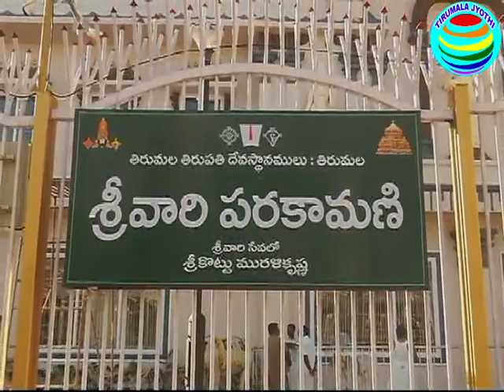TIRUMALA || SRI VENKATESWARA SWAMY TEMPLE ||NEW PARAKAMANI BUILDING ||నూతన పరకామణి భవనంప్రారంభం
TIRUMALA NEWPARAKAMANIBUILDING నూతన పరకామణి భవనంలో శ్రీవారి కానుకల లెక్కింపు ప్రారంభం : టిటిడి ఈవో
 తిరుమల శ్రీవారికి భక్తులు సమర్పించిన హుండీ కానుకలను నూతన పరకామణి భవనంలో ఆదివారం ఉదయం నుండి లెక్కించడం ప్రారంభించినట్లు టిటిడి ఈవో శ్రీ ఏవి ధర్మారెడ్డి తెలిపారు. తిరుమలలో నూతన పరకామణి భవనంలో ఈవో ప్రత్యేక పూజలు నిర్వహించారు.
ఈ సందర్భంగా ఈవో మీడియాతో మాట్లాడుతూ, బెంగుళూరుకు చెందిన దాత శ్రీ మురళీకృష్ణ సహకారంతో నూతన పరకామణి భవనాన్ని అత్యాధునిక భద్రతతో ఏర్పాటుు చేసినట్లు చెప్పారు. గత ఏడాదిి సెప్టెంబర్ 28న రాష్ట్ర ముఖ్యమంత్రి శ్రీ వైఎస్ జగన్మోహన్ రెడ్డి నూతన పరకామణి భవనాన్న ప్రారంభించినట్లు తెలిపారు. ఇందులో సీసీ కెమెరాలు, ఇతర మౌలిిక వసతులు కల్పన పూర్తయినందున ఆదివారం ఉదయం నుండి కానుకలను లెక్కించడం ప్రారంభించినట్లు తెలియజేశారు.
తిరుమల శ్రీశ్రీశ్రీ పెద్ద జీయర్ స్వామి వారి ఆశీస్సులతో ఉదయం 5.30 గంటలకు శ్రీవారి ఆలయం నుండి 12 హుండీలు చిన్న లిఫ్ట్ సహాయంతో లారీలో తరలించినట్లు చెప్పారు. ఇకపై ప్రతిరోజు అన్ని హుండీలు నూతన పరకామణి భవనానికి చేరుకుంటాయన్నారు. నెల రోజుల తరువాత ఆలయంలోని పరకామణి మండపాన్ని భక్తులు కూర్చునేందుకు అనువుగా తీర్చిదిద్దనున్నట్లు ఈవో వివరించారు.